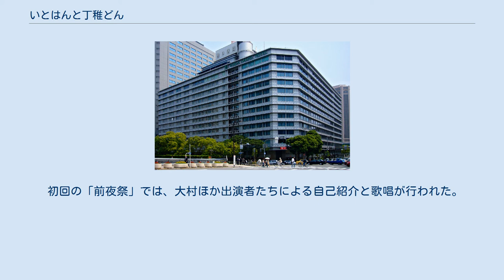いとはんと丁稚どん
『いとはんと丁稚どん』（いとはんとでっちどん）は、1965年10月25日から1967年6月26日までTBS系列局で放送されていた朝日放送製作のコメディ番組である。
花王石鹸（現・花王）の一社提供。
全88回（「前夜祭」を含む）。
放送時間は毎週月曜 19:00 - 19:30 （日本標準時）。
 大阪・船場にある老舗の呉服問屋を舞台にした公開コメディで、古いしきたりに真っ向から対立する3人の「いとはん」と、彼女たちを助ける3人の丁稚たちの活躍を描いていた。
毎回話の始まりでは、大松が「大松ことわざ集」という、ことわざのパロディをやるのが定番だった（例：「二兎を追う者は一兎も得ず、二等の切符で一等の電車は乗れない！」）。
 かつてNET（現・テレビ朝日）系列局で放送されていた毎日放送製作の『番頭はんと丁稚どん』の姉妹版で、『番頭はん』の花登筺が原作・脚本を担当していた。
出演者は『番頭はん』にも出演していた大村崑を中心とするメンバーで、花紀京や夢路いとし・喜味こいしといった関西の喜劇人を始め、少年丁稚役で子役出身の頭師佳孝が出演。
また、三沢あけみや槇みちるなどの女性歌手も共演していた。
 番組冒頭では、大村・花紀・槇の3人が「（月のマーク）花王石鹸」と書かれた暖簾を潜り抜け、「おいでやす。毎度おおきに」と挨拶した後に主題歌を歌った。
その後、番組出場希望者から選ばれた一般参加者が1名登場し、賞金1万円（当時）と花王石鹸の製品（主にワンダフルなどの合成洗剤）とサイン入り色紙を贈られた。
さらにその参加者は番組本編のコメディにも参加した。
 番組後期の公開収録が行われていたABCホール（2代目。写真は2008年のもの） 収録はABCホールで行われていた。
当初は新朝日ビル内の初代ホールを使用していたが、朝日放送旧社屋に2代目ホールが出来てからはこちらで行うようになった。
 参考：『毎日新聞縮刷版』毎日新聞社、1965年10月25日 - 1967年6月26日付のラジオ・テレビ欄。
 初回の「前夜祭」では、大村ほか出演者たちによる自己紹介と歌唱が行われた。